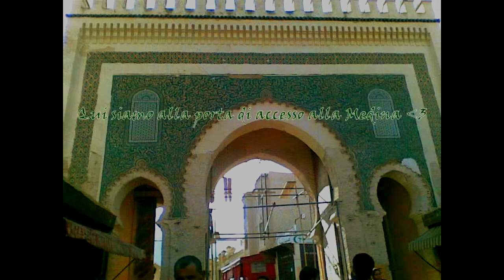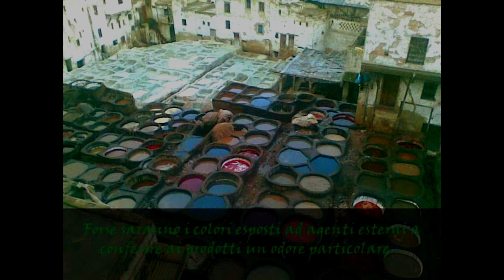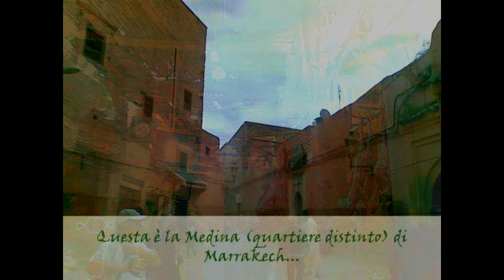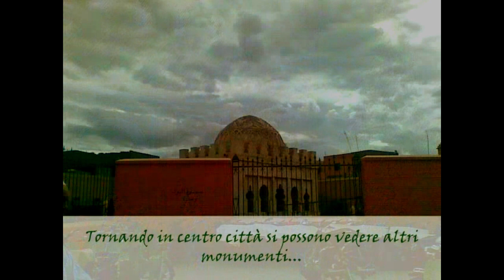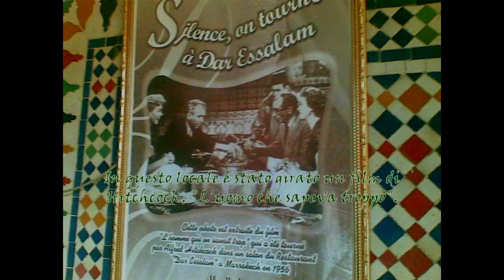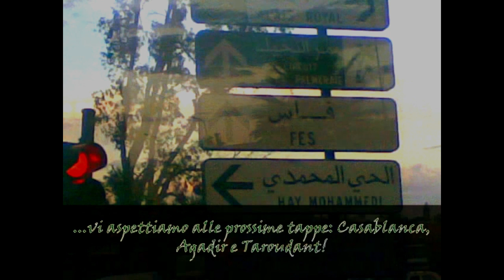Fez e Marrakech, tra tradizione e modernità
Se c'è un luogo che mi è rimasto nel cuore, quello è sicuramente Fez/Fes. Lì puoi godere davvero la tipicità del Marocco: odori, sapori, colori e suoni si alternano in una sinfonia sinestetica.
Ho, invece, trovato molto occidentalizzata Marrakech.